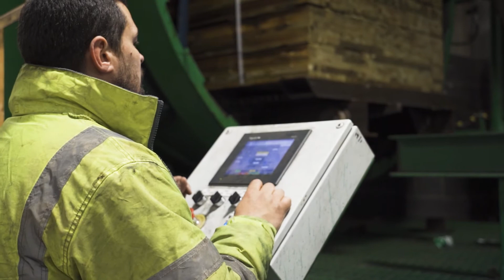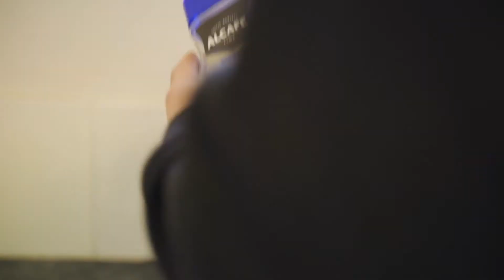Manufacturing Careers | Project Timber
Project Timber is a family owned and managed business with over 90 years experience in timber manufacturing. Owing to continued business growth we’ve a number of new and permanent vacancies at our 9 acre Head Office in Sutton on Trent, Nottinghamshire.

During this video, we show an insight as to what working life is like on a busy manufacturing site and the careers that are available.

Visit out careers page on our website to apply today!